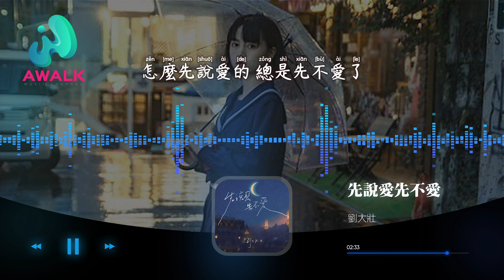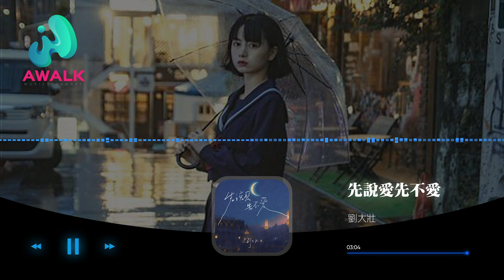劉大壯 - 先說愛先不愛『這場風吹呀吹，雨啊追呀追，還是遺憾結尾。』【動態歌詞 | Pinyin Lyrics】【六月新歌】【AWALK MUSIC】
劉大壯 - 先說愛先不愛『這場風吹呀吹，雨啊追呀追，還是遺憾結尾。』 | 新歌不重復 | 不間斷播放 | 2022新歌推送 | 抖音十大熱門歌曲 | 最火最熱門洗腦抖音歌曲
（匠心音樂）抖音歌曲排行榜
▶︎微信：awalkmedia

QQ Music‣‣
網易雲音樂‣‣

歡迎點歌

▶︎作品介紹
作曲：盧潤澤
作詞：木衛
原唱：劉大壯
演唱：劉大壯

▶︎歌詞在下面
你是一場短暫的風
襲卷過後留下 一場空
來去匆匆 無影無蹤
眼淚卻還是隨你操控
起初是你先向我臉紅
字句里的愛意多濃重
將僅存的真心給你了
你卻讓它落空
這場風吹呀吹 雨啊追呀追
還是遺憾結尾
這腳步退了退 手顫抖揮了揮
就算是告別
怎麼先說愛的 總是先不愛了
說沒事的 一轉身就哭了
關於你的 一切我都記著
是有多深刻
說抱歉的 一轉身就忘了
關於我的 一切你都佔有
怎麼會說走 你就走

♪ 音樂宣傳

♪ 音樂發行

00:00:00  劉大壯 - 先說愛先不愛 ♪ AWALK MUSIC ♪
00:00:42  副歌 (Chorus)